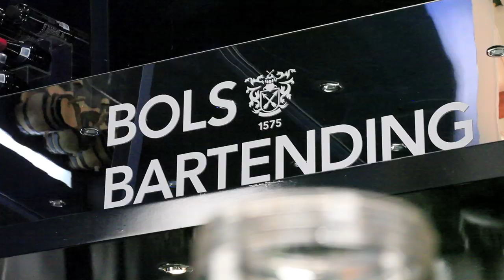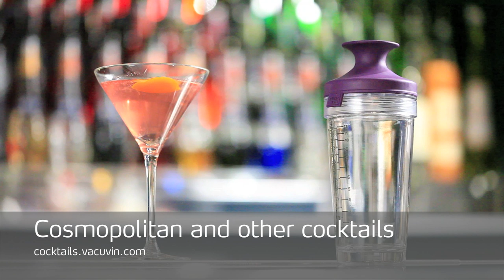Vacu Vin ✓ | Cocktail Shaker @ Bols Bartending Academy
The PopSome Family is extended with the addition of the Cocktail Shaker. This Cocktail Shaker makes preparing cocktails easy for everyone. Thanks to the unique and patented Oxiloc system the shaker can be closed to shake or opened to pour. Its built-in strainer makes using a loose strainer unnecessary and filters out unwanted solid ingredients. Measurements on the side of the shaker are in millilitres or fl. oz. and make it easy to dose the correct amount of fluids. Making cocktails has never been so easy and so much fun with the new Vacu Vin Cocktail Shaker.